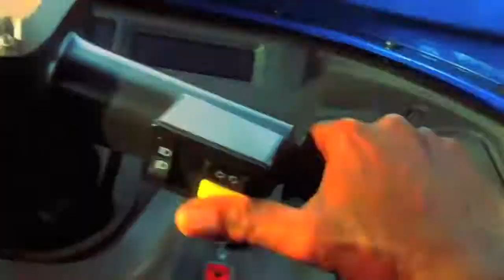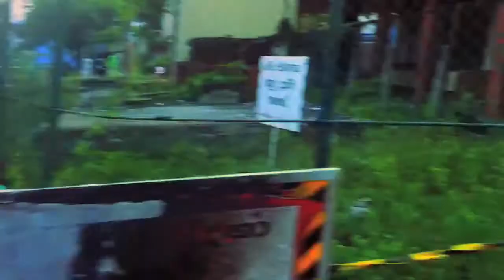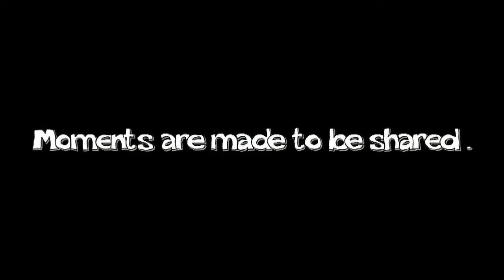That Time I Was In Sri Lanka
I went to Sri Lanka once and discovered Tuk Tuks, fireworks and the King Coconut.